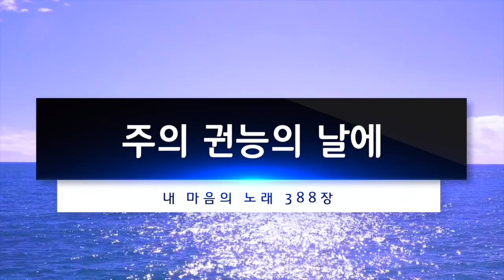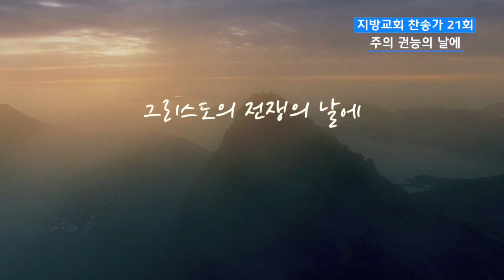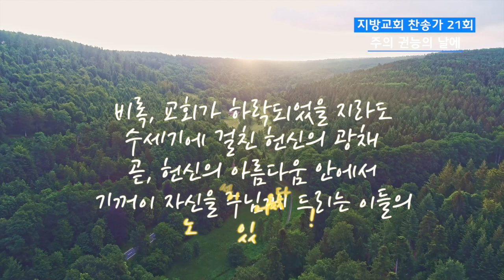지방교회 찬송가 21회 - 주의 권능의 날에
주의 권능의 날에 주의 백성들이
헌신의 광채 안에서 즐거이 헌신해
새벽 이슬과 같은 주의 청년들이
자신 드리기 위해 주께 나오네

그리스도의 사랑 우릴 강권 한다네
이젠 주를 향하여 일생 살아가리라
오늘 주께 우리는 새로이 헌신해
주의 몸된 교회를 위해 모든걸 다 드리리